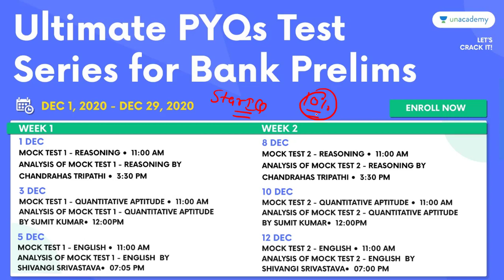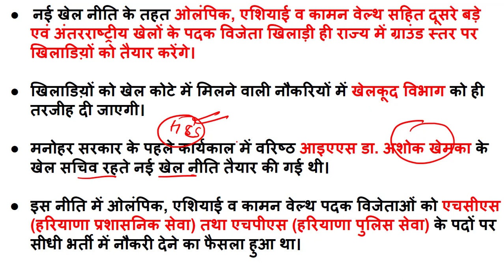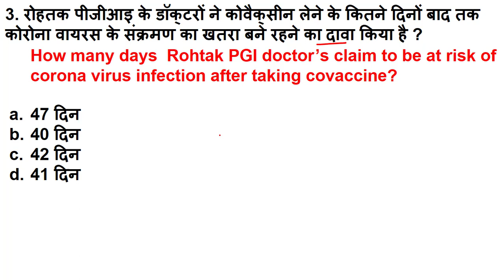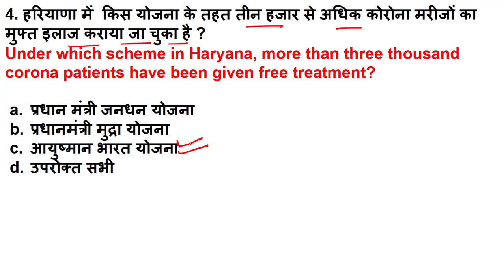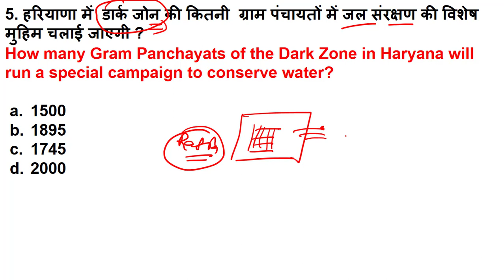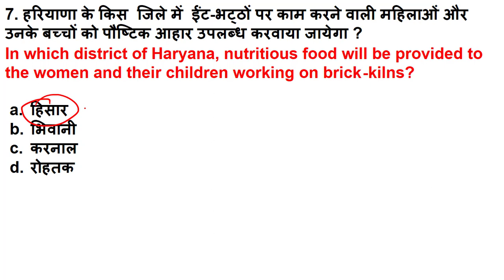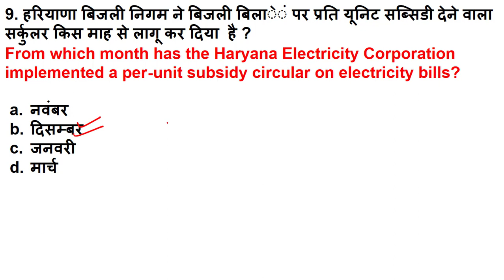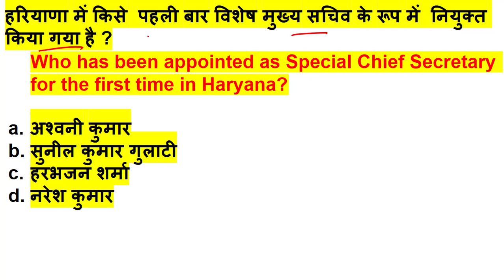HSSC Dose#241 || 6 December 2020 Haryana Current Affair|| Daily Haryana Current Affairs||HaryanaGK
Content for description box

*PARIKSHA*
*FREE Live Test Series by Aashish Arora - Only on Unacademy*
*December 6, 3:00 PM*

HSSC Dose#241 || 6 December 2020 Haryana Current Affair
Daily Haryana

haryana December current affairs 2020

 December 2020 Haryana Current Affair

Daily Haryana